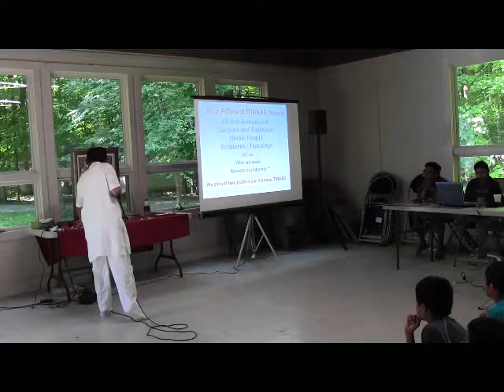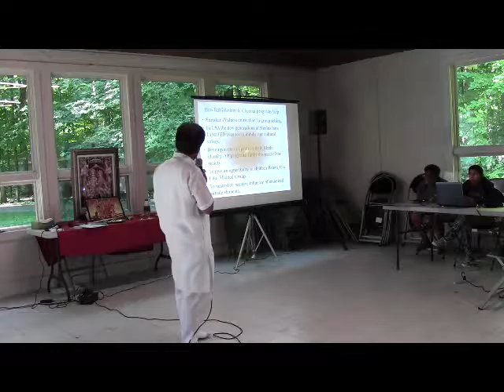2016 08 16 HTCI Hindu Heritage Camp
Videos from the annual HTCI Hindu Heritage Camp conducted at Bradford Woods in Indiana.